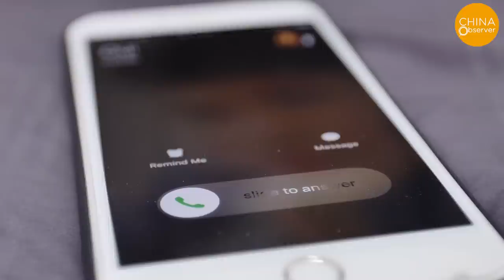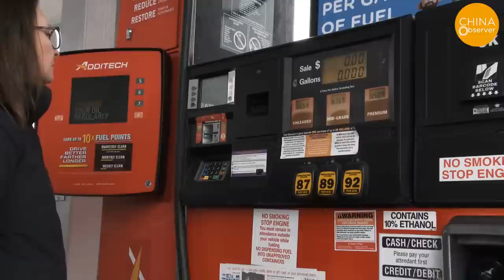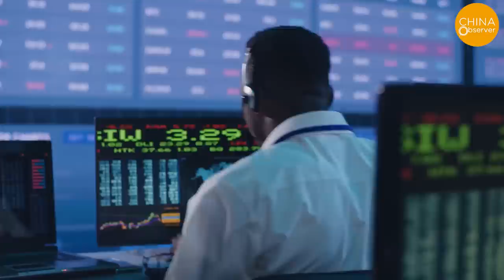China’s Foreign Exports Hit Worst Record in Three Years | Wave of Closures Sweeps Through China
Empty factories, idle machinery, inventory backlog, this is the current state of many foreign trade enterprises in China. Most of these enterprises are in the garment processing and similar industries, but there are also other processing plants. As a result of the CCP’s stringent zero-COVID policy in the last few months, many enterprises were unable to start work normally, resulting in the cancellation of orders from large apparel companies in Europe and the United States. Now that they’ve missed the peak holiday shopping season, it is difficult for factory owners to receive new orders, and many factories can only let workers take the Chinese New Year holiday more than a month in advance.
There are also factories that have finished processing their products but are unable to ship them due to the epidemic, or some customers simply don't want them anymore. A large number of goods are stacked in the warehouse with nowhere to go. The end of the year is the debt repayment period for many factories, and to make up for the workers' wages for the whole year. If factories can not receive their payment, they can only go bankrupt and close down.